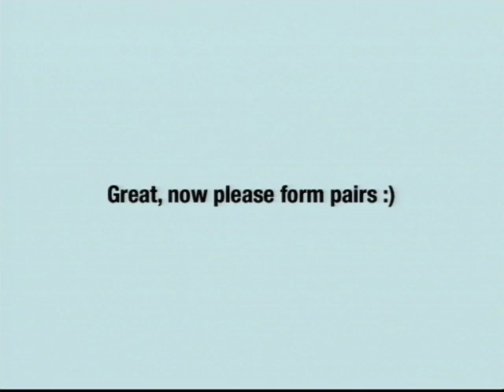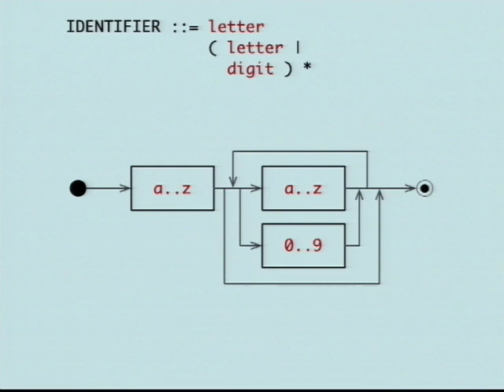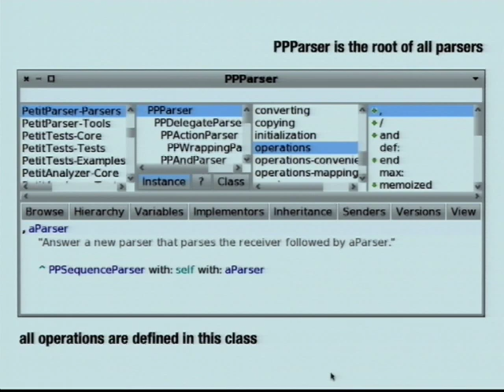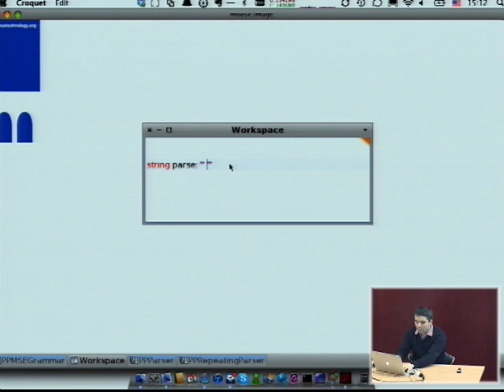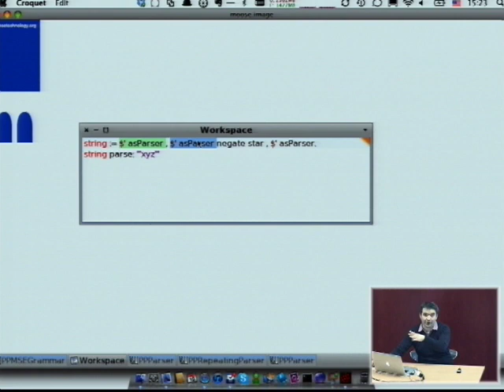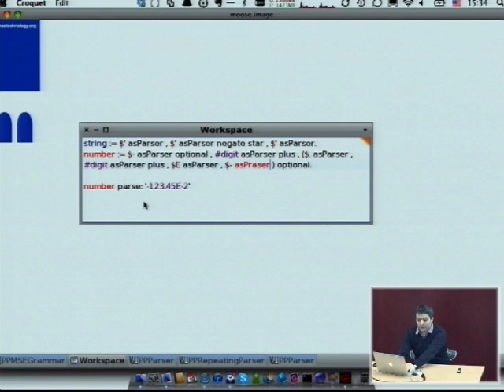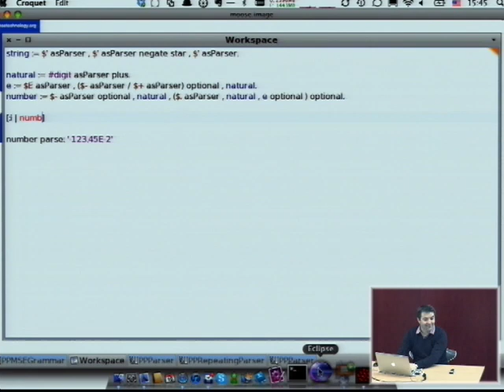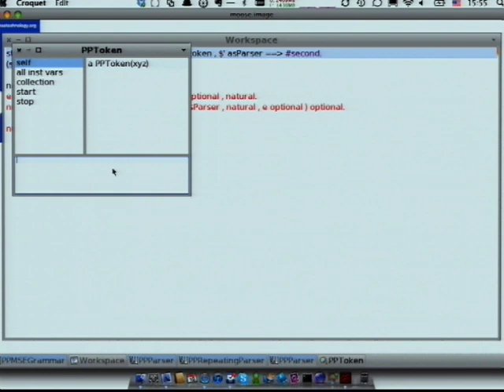PetitParser Tutorial (Part 1)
by Tudor Girba.

(based on the work of Lukas Renggli)